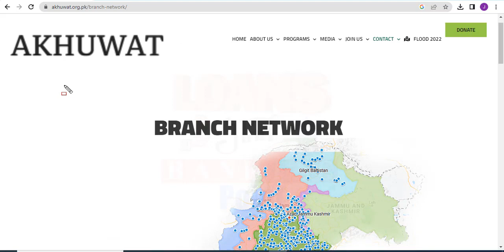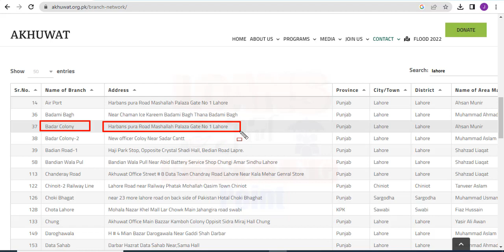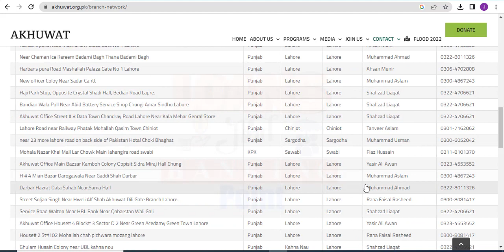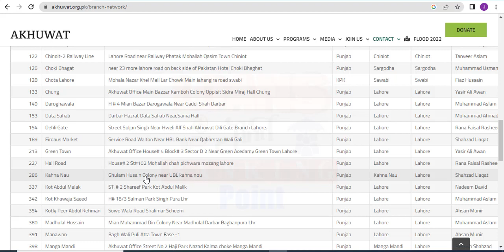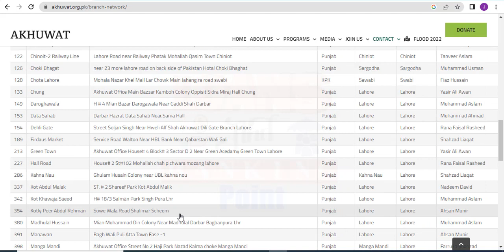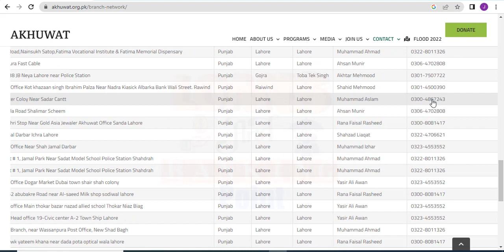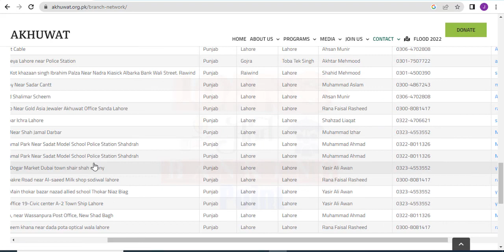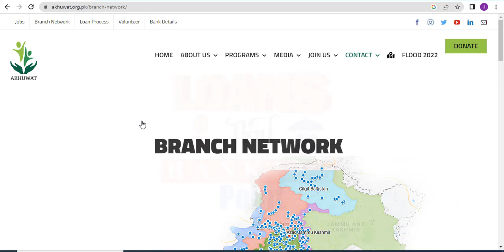akhuwat foundation lahore contact number | akhuwat loan contact number lahore